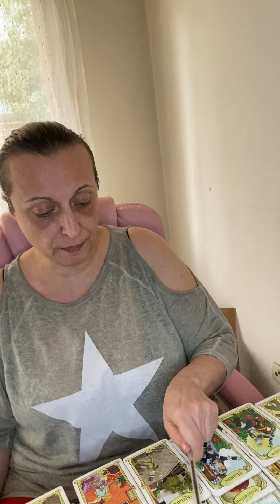Qui te trahis et te trompe dans ton dos .